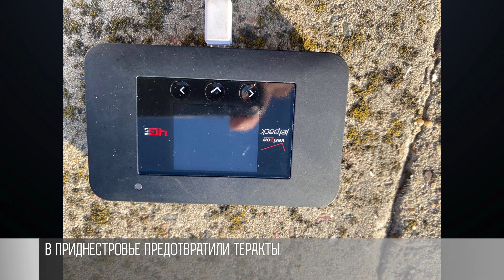Президент о расследовании терактов: «Мы выбрали открытость и гласность»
«Мы избрали путь защиты. Это открытость и гласность». Так Президент Красносельский сегодня сказал о расследовании терактов, которые готовили украинские спецслужбы в Приднестровье. Об этом и не только - большой разговор главы государства с депутатами в Дубоссарах.